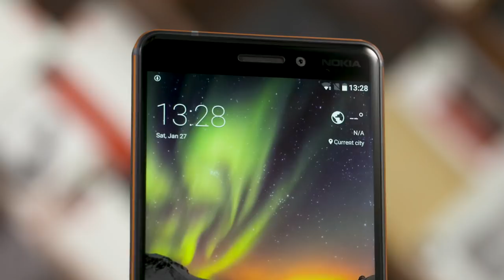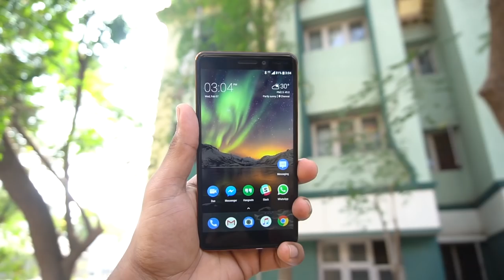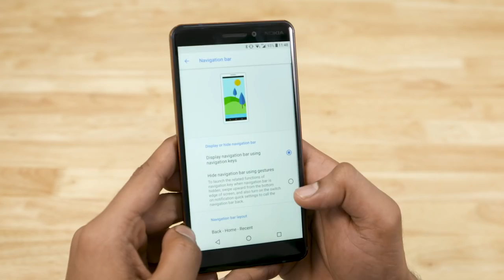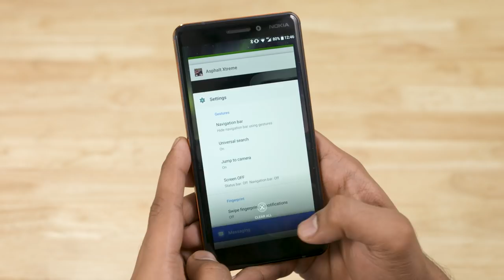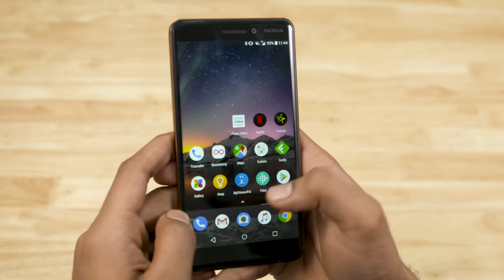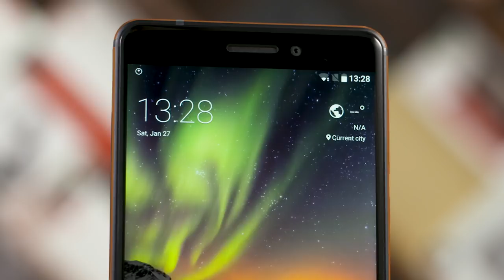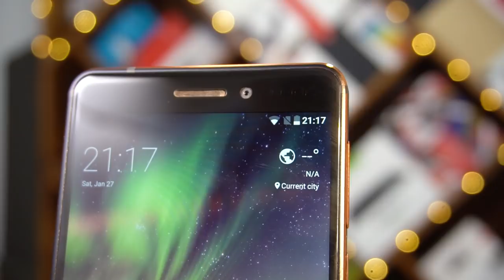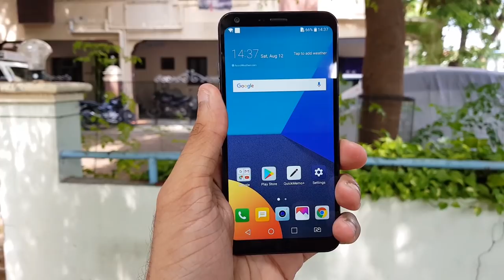Nokia 6 2018 Review! (தமிழ் |Tamil)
Nokia 6 2018 phone uh konja naal use panna apram idha pathina engaloda karuthu ennanu indha video la papom!

This is our full review on the latest release from HMD global - the Nokia 6 2018 after having used it for nearly 2 weeks.

The Nokia 6 2018 has a Snapdragon 630 Octa core chipset along with 4 GB RAM and 32 / 64 GB internal storage.

It has a 16MP rear facing camera and an 8MP front facing shooter.

The Nokia 6 2018 also runs on Android Oreo.

There's a 3000 mAh battery powering the Nokia 6 2018.